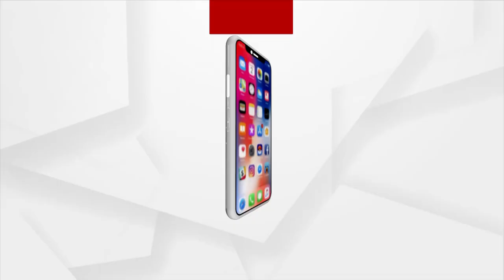ବାଲେଶ୍ବର ଜିଲ୍ଲା ବସ୍ତା ଅଞ୍ଚଳରେ ଅଭାବନୀୟ ଘଟଣା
ବାଲେଶ୍ବର ଜିଲ୍ଲା ବସ୍ତା ଅଞ୍ଚଳରେ ଅଭାବନୀୟ ଘଟଣା । ଉମାକାନ୍ତ ପ୍ରଧାନଙ୍କ ଝିଅ ଗାଁ ଦାଣ୍ଡରେ ଖେଳୁଥିବାବେଳେ ନିଖୋଜ